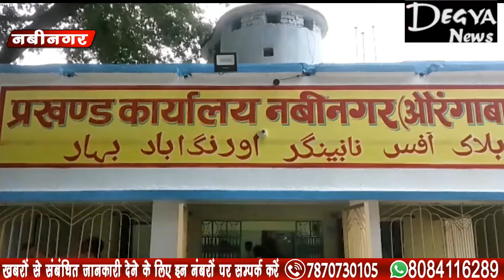दूसरे चरण के मतदान को लेकर वोटरों को लुभाने में जुटे प्रत्यासी @Degya News Aurangabad Bihar